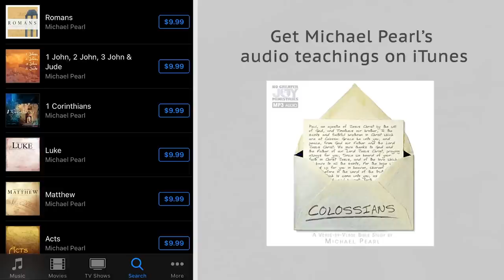Sin No More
This is not another message about overcoming sin, one day at a time, until finally in some far off distant future; we are free from sin. The gospel, the full gospel, is freedom from the penalty of our sin (Hell) and freedom from the power of sin over our lives.

That freedom was bought and paid for in the death, burial and resurrection of Jesus Christ.  You and I receive it the same way that we receive salvation; by faith.

Taught by Michael Pearl